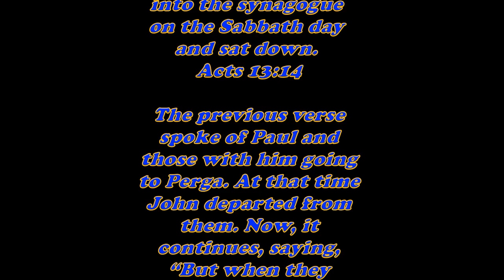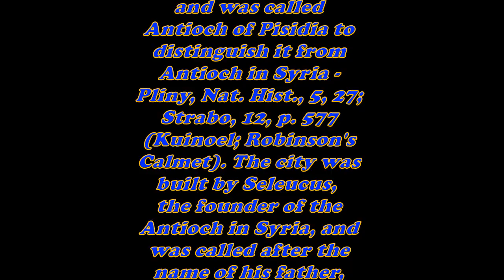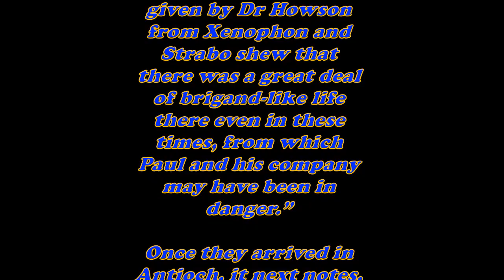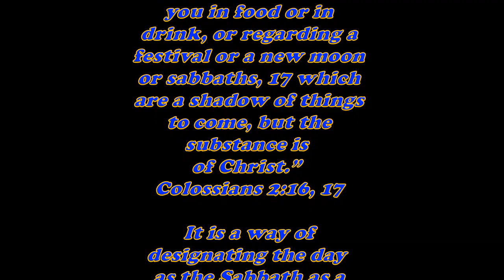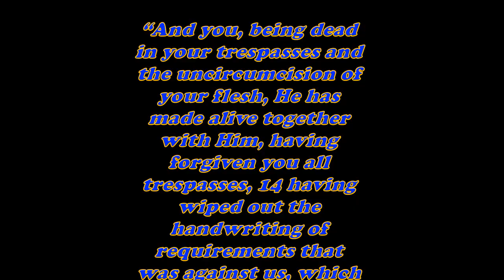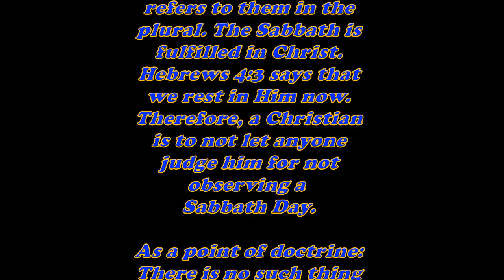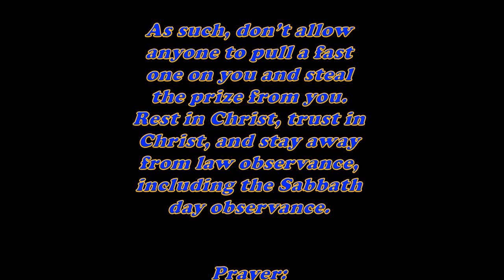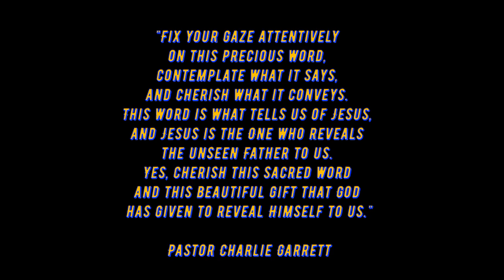Daily Bible Verse Commentary - Acts 13:14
This Daily Bible Verse Commentary Writing for The Book of Acts 13:14